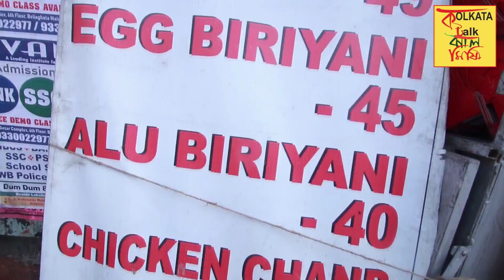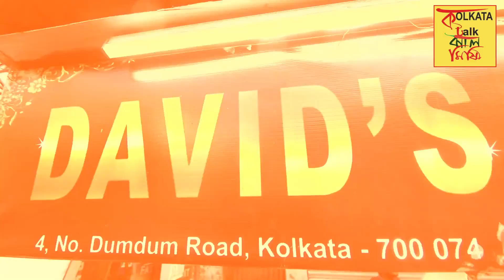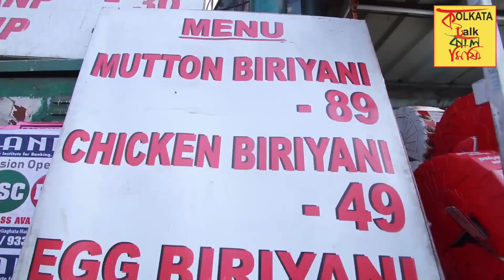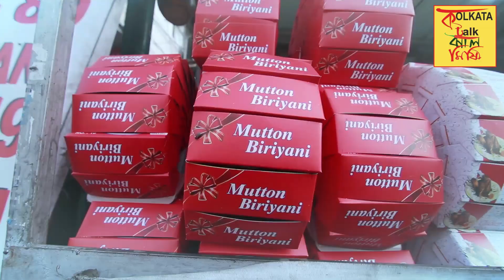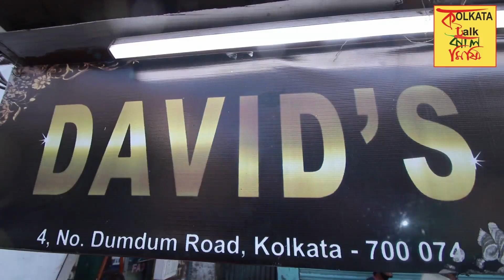মাত্র 49 টাকায় দারুণ এই Chicken Biryani, 110 টাকায় অসম্ভব ভাল এই Mutton Biryani না খেলে মিস,কোথায় ?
David's Fast Food
6, 1, Dum Dum Rd, Amarpalli, Dum Dum, South Dumdum, West Bengal 700028

মাত্র 49 টাকায় বিরিয়ানি, কোথায় পাবেন, জেনে নিন
Rajib Ghosh--  বিরিয়ানি সকলের কাছেই অত্যন্ত আগ্রহের খাবার। সেই বিরিয়ানি যদি মানুষের সাধ্যের মধ্যে খুবই কম মূল্যে পাওয়া যায় তাহলে সেই জায়গার চাহিদা অনেকটাই বেড়ে যায়। কম মূল্যে পাওয়া গেলেও বিরিয়ানির মান কিন্তু যথেষ্ট ভালো। যেখানে গিয়ে এই বিরিয়ানির স্বাদ আস্বাদন করতে পারেন সেই প্রতিষ্ঠানের নাম David's Fast Food এই প্রতিষ্ঠানের কর্ণধারের কথায়, মানুষের চাহিদার কথা মাথায় রেখেই বিশেষ করে লকডাউন এর পরে এই পরিস্থিতিতে কম দামের মধ্যে খাবারের ব্যবস্থা করা যায়। কম মার্জিন রেখে বেশি পরিমাণে মানুষ যদি সেই খাবার গ্রহণ করতে পারে সেই চিন্তা ভাবনা থেকেই এই উদ্যোগের শুরু। এছাড়াও এখানে বিরিয়ানি তৈরির জন্য যে মসলার প্রয়োজন হয় সেটা তারা নিজেরাই তৈরি করেন বলে জানান তিনি। এখানে আপনারা চিকেন বিরিয়ানি, মটন বিরিয়ানি, আলু বিরিয়ানি, এগ বিরিয়ানি, চিকেন চাপ, তন্দুরি আইটেম পাবেন। এছাড়াও দূরের মানুষ অনলাইনে অর্ডার করে এখান থেকে খাবার সংগ্রহ করতে পারবেন। এক সপ্তাহের মধ্যে এই পরিষেবা চালু হবে এবং নামের পরিবর্তন করে আসল মোগল ফ্লেভার পাওয়া যাবে। এখানকার বিরিয়ানি এক কথায় অনবদ্য। মাত্র 49 টাকায় এই চিকেন বিরিয়ানি বর্তমান সময়ে যথেষ্ট দারুন ব্যাপার।

খাস কলকাতায় খোলা আকাশের নিচে ছবির মতো সুন্দর বাগানে বসে জমিয়ে খান এই আশ্চর্য খাবারগুলো,কোথায় দেখুন..

Bow Barracks-এ শতাব্দি প্রাচীন বিখ্যাত কেকের দোকান 'J.N Barua’র Cake-Patties না খেলে সব থেকে বড় মিস

বিশাল বড় কাঁসার থালায় রাজকীয় পরিবেশে এই অতি সুস্বাদু খাবারগুলো এত কম দামে ভাবাই যায় না,কোথায়?

এই রেস্তোরাঁয় এমন কিছু অসাধারণ ওপার বাংলার খাবার পাওয়া যায় যা আপনি কোথাও পাবেন না কলকাতায়,দেখুনভিডিও

এখনো মাত্র ১০ টাকায় সুস্বাদু তরকারি পেয়ে যাবেন ১০০ বছরেরও বেশি পুরনো এই দোকানে, কোথায় দেখুন ভিডিও